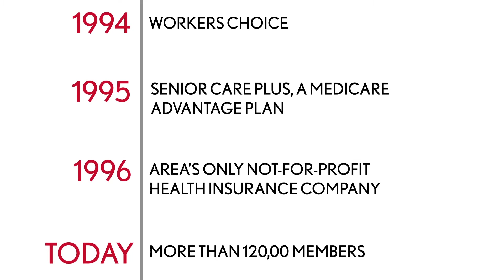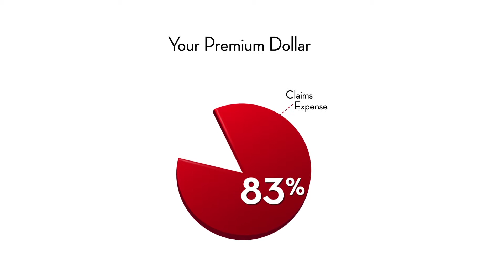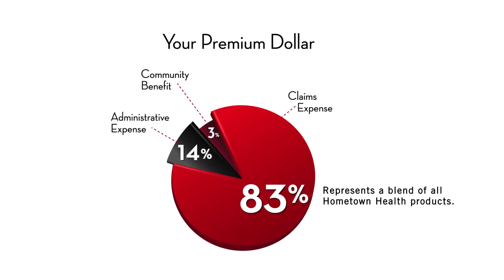HTH About Us Vegas